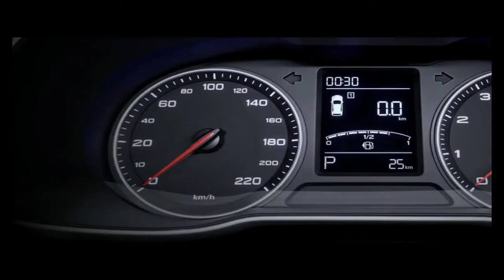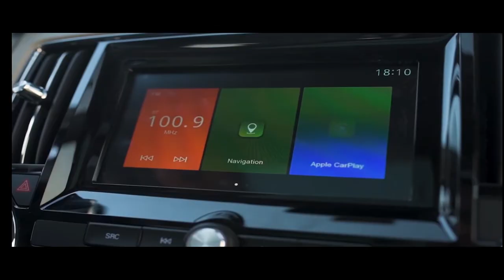NewTop 5 :Upcoming New Small SUVs cars In india 2020|Under 20 Lakh| SpeedDrift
Top 5 :Upcoming New small SUVs cars In India in 2020, under 20 Lakh.all expected price and expected launch date is provided.
1.tata h2x
2.MG Rx5
3.MG eZs
4.jeep ranegade
5.Ford kugo
5.Mahendra eKuv 100

Track:- Always Dreaming - within reach

Speed Drift
SpeedDrift